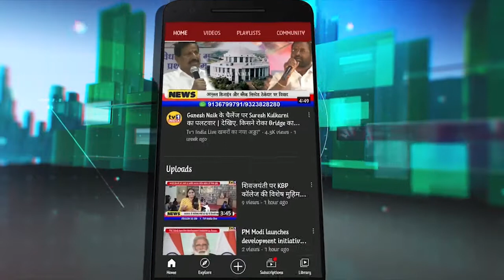Karnala Bank के खाताधारकों को न्याय दिलाकर रहेंगे- MLA Prashant Thakur । Karnala Bank Scam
Uncut PC of MLA
513 करोड़ के कर्नाला सहकारी बैंक घोटाला प्रकरण में गिरफ्तार अध्यक्ष विवेक पाटिल 65 दिनों से जेल में हैं. उन पर मनी लांडरिंग के तहत ईडी ने एफआईआर दर्ज करते हुए 234 करोड़ की संपत्ति जब्त कर ली है. हालांकि राज्य सरकार की ओर से अभी तक कोई कार्रवाई नहीं हो रही है. इसे लेकर आज बीजेपी नेता कीरीट सोमय्या ने पनवेल में प्रेस कांफ्रेंस की. इस अवसर पर बैंक खाताधारक संघर्ष समिति के कार्याध्यक्ष प्रशांत ठाकुर और अध्यक्ष विधायक महेश बालदी ने राज्य की उद्धव सरकार पर घोटालेबाजों को बचाने का आरोप लगाया. बीजेपी नेताओं ने कहा कि एफआईआर और जांच रिपोर्ट में दोषी पाए जाने के बाद भी कर्नाला नागरी बैंक के घोटालेबाज संचालकों पर कोई कार्रवाई नहीं हो रही है.